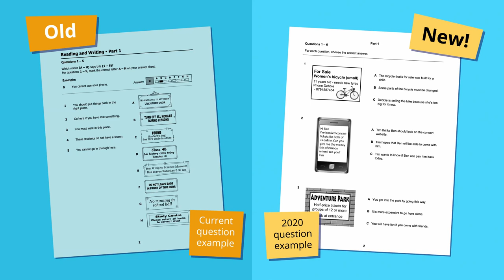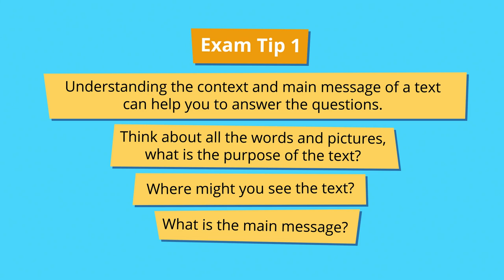2020 tips – A2 Key and A2 Key for Schools Reading and Writing part 1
Watch our tips for taking the new A2 Key and A2 Key for Schools Writing test Part 1.

For more information on the new test formats for 2020, go to keyandpreliminary.cambridgeenglish.org